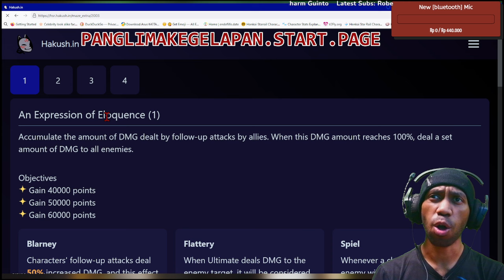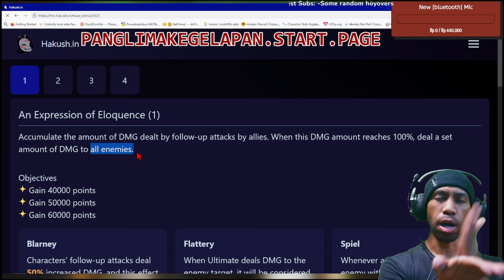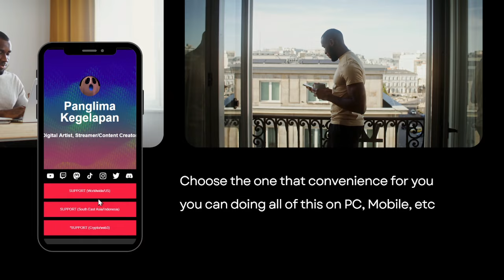[GUIDE NO.1] Pure Fiction: An Expression of Eloquence 😤😤😤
New Pure Fiction 🫣  for Honkai: Star Rail Version 2.0 - An Expression of Eloquence

Subs Goal:
62% . 311/500

0 Views - Feb 4, 2024